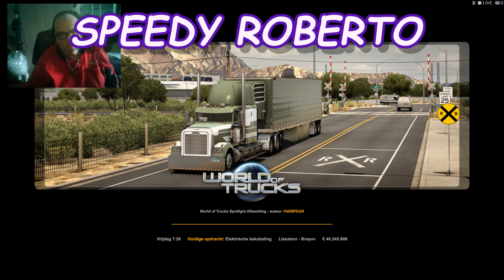ETS2 Rit van Italië naar Roemenië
Rit van Italië naar Brasov Roemenië via Verona, Venetië, Klagenfurt, Graz, Pécs, Szeged en Targu Mures
Tevens ook de kleuren van het interieur bewerkt naar paars-wit